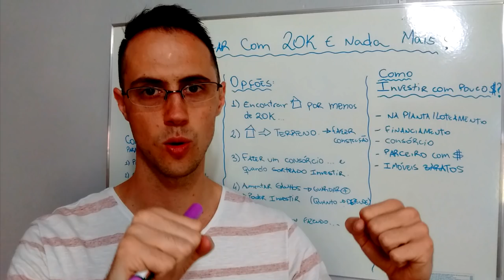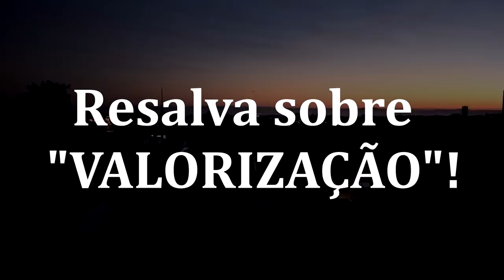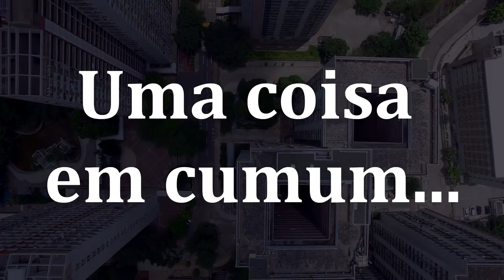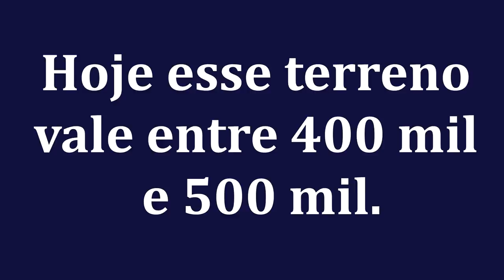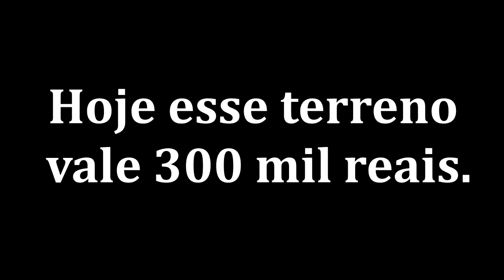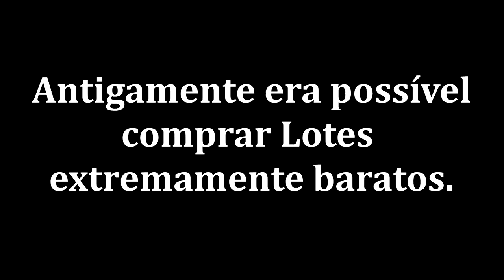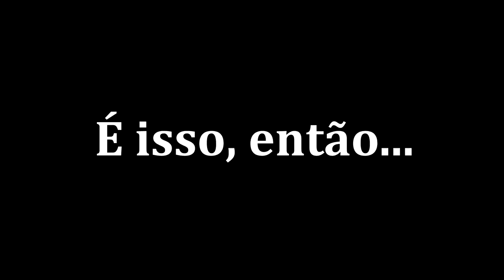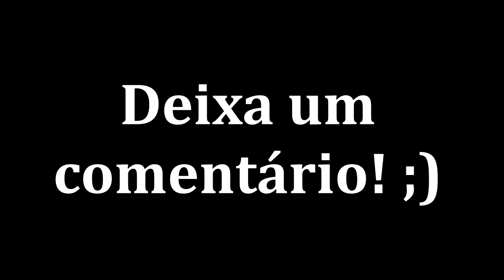Antigamente Investir Em Imóveis Era Só Comprar E Esperar A Valorização - E Hoje Como É?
Rafael aqui e...
Hoje o assunto é valorização dos imóveis.
VÍDEO REVELA: Antigamente Investir Em Imóveis Era Só Comprar Nas Periferias E Esperar A Valorização!
Recentemente eu recebi um e-mail do Jaire, no qual ele me contou a história de 3 amigos, no qual eles compraram terrenos extramente baratos e depois de alguns anos (em 20 e 30... ;) ) esses terrenos valorizaram incrivelmente.
A grande verdade é que a 20, 30 anos atrás o mercado imobiliário brasileiro era bem diferente de hoje em dia.
É possível comprar imóveis (especialmente os terrenos) por valores irrisórios.
Um dos exemplo que o Jaire contou, foi de um ex colega dele que trocou uma moto por um terreno lá em 1988. Sendo que hoje esse terreno tem valor de mercado entre 400 e 500 mil reais.
Incrível, né?
Hoje aquela mesma mota deve ter virado sucata, enquanto que o terreno se valorizou mais de 10X.
No vídeo que gravei eu conto outras duas histórias de terrenos que foram comprar super baratos e que hoje em dia vale muito...
Mas nesse vídeo que vou um passo além...
Eu também respondo a seguinte pergunta:
Será que o mercado Brasileiro tem potencial de se valorizar ainda mais?
Ou melhor, será que é possível comprar (ainda hoje) imóveis extremamente baratos que em poucos vamos vão dobrar, ou triplicar em valor?
Se você tem interesse em descobrir a resposta para essas perguntas, assista ao vídeo agora mesmo!

Forte abraço,
Rafael Jantsch